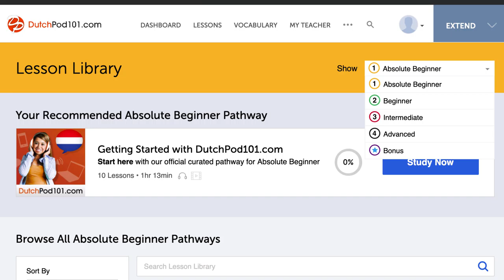Advanced Listening Comprehension Practice for Dutch Conversations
← If you’re studying Dutch, chances are you’re looking to become fluent and conversational as fast as possible, right? Well then, look no further! Here is your fast track to fluency ↓ Check how below ↓

Step 3: Easily master Dutch grammar and vocabulary

With this video series, you'll practice your Dutch listening comprehension skills to be able to understand daily conversations in Dutch. There are millions of reasons to learn Dutch, so what are you waiting for? Dive in head first and start studying with us! You can start achieving your Dutch language goals today!